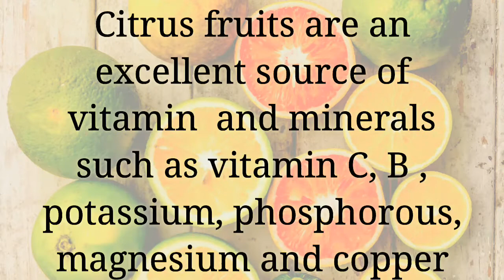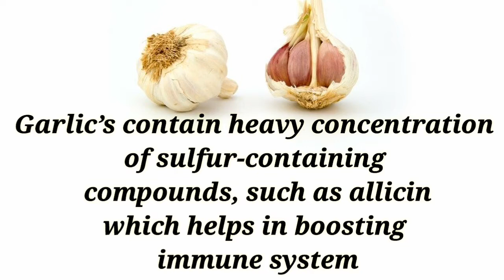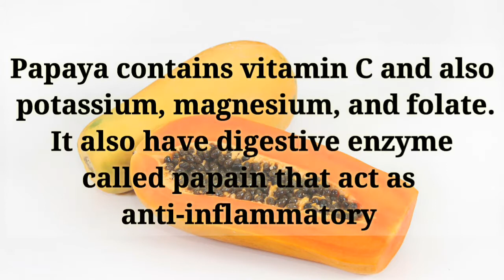Easy Available Immunity Boosting Foods and Facts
Immune system can get enchanced by adding lot of foods,vegetables and fruits.Vitamin C is one of the important immune boosters.Stay happy